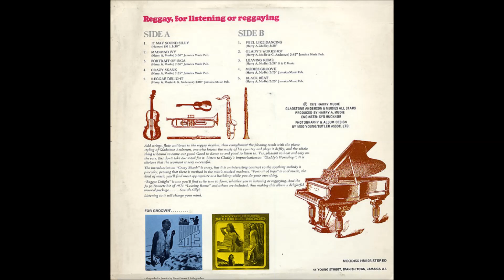Gladstone Anderson & Mudies All Stars ‎- It May Sound Silly [FULL ALBUM] LP 1972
It May Sound Silly, the second album of the incredible reggae musician Gladstone Anderson, with the band Mudies All Stars, published by Jamaica Music Publishers for the Moodisc Records ‎label in 1972.
I do not own any copyright and i DON'T want to monetize this video, i just have got this lp and i wanted to share this pure beautiful reggae love melody! enjoy!

Side A:
It May Sound Silly ( 0:00 )
Mad Mad Ivy ( 3:04 )
Portrait Of Inga ( 6:36 )
Crazy Skank ( 9:31 )
Reggae Delight ( 12:29 )

Side B:
Feel Like Dancing ( 15:36 )
Glady's Workshop ( 19:04 )
Leaving Rome ( 23:03 )
Mudie's Groove ( 25:39 )
Black Beat ( 28:40 )